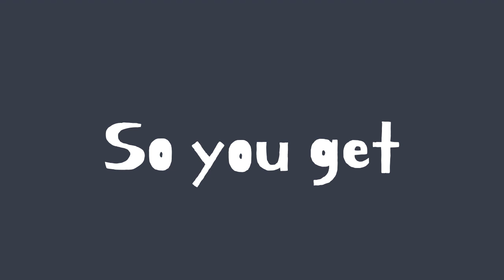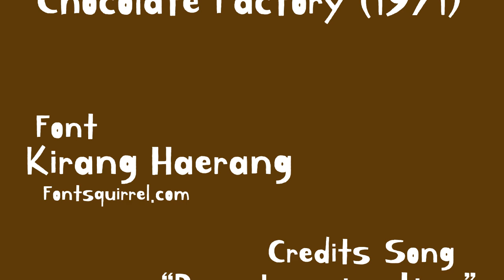Good Day Sir! (kinetic typography)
A reimagining of Wonka's speech from "Willy Wonka & the Chocolate Factory" (1971) using kinetic typography.

CREDITS
Animation by Kathryn Kell
Featuring Audio from "Willy Wonka & the Chocolate Factory" (1971)
Credits Song - "Pure Imagination" from Willy Wonka & The Chocolate Factory (1971)

CLIP DESCRIPTION:
Willy Wonka (Gene Wilder) venomously explains to Grandpa Joe (Jack Albertson) why Charlie (Peter Ostrum) will not receive the lifetime supply of chocolate.

FILM DESCRIPTION:
Enigmatic candy manufacturer Willy Wonka (Gene Wilder) stages a contest by hiding five golden tickets in five of his scrumptious candy bars. Whoever comes up with these tickets will win a free tour of the Wonka factory, as well as a lifetime supply of candy. Four of the five winning children are insufferable brats: the fifth is a likeable young lad named Charlie Bucket (Peter Ostrum), who takes the tour in the company of his equally amiable grandfather (Jack Albertson). In the course of the tour, Willy Wonka punishes the four nastier children in various diabolical methods -- one kid is inflated and covered with blueberry dye, another ends up as a principal ingredient of the chocolate, and so on -

CREDITS:
Cast: Peter Ostrum, Jack Albertson, Gene Wilder, Gnter Meisner
Director: Mel Stuart
Producers: Stan Margulies, David L. Wolper
Screenwriters: Roald Dahl, David Seltzer